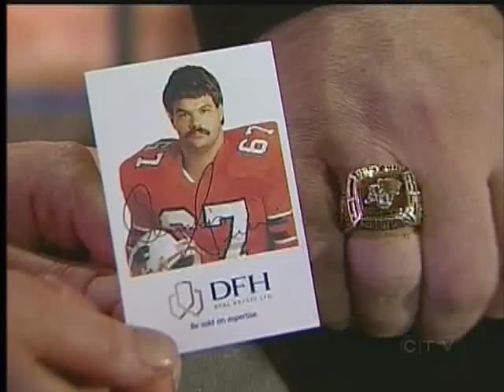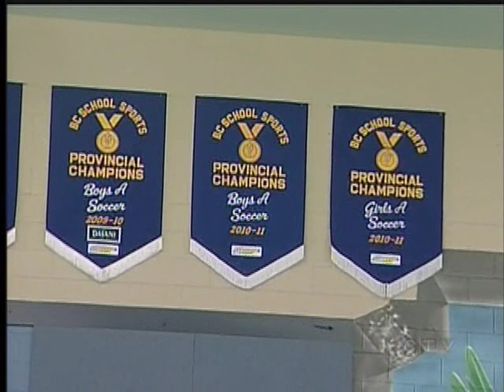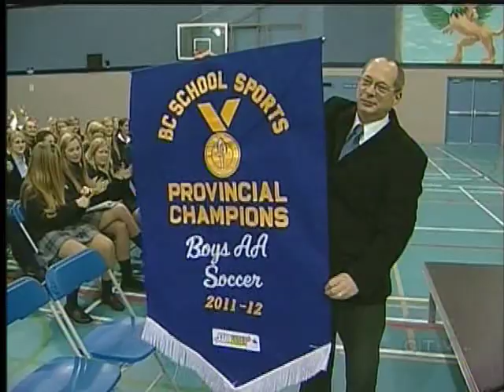Your Island Sports: November 25, 2011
Vancouver Island sports stories featured on CTV Vancouver Island's newscast with Mira Laurence on Friday November 25, 2011

Stories covered:
Final Grey Cup Preview
Former BC Lion Dennis Guevin
Glenlyon Norfolk Raise BC Championship Banner for Senior Boy Soccer
James Bay Bays prepare for Barnard Cup
Ballenas Whalers prepare for football semi-final